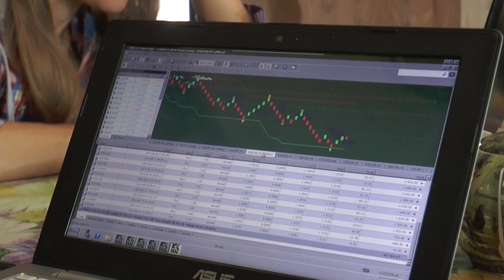Житель Башкирии бросил работу в банке, чтобы собирать в горах чай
Игорь Толменев нашел способ оставить ненавистную офисную лямку, уехать в глушь, но остаться обеспеченным человеком